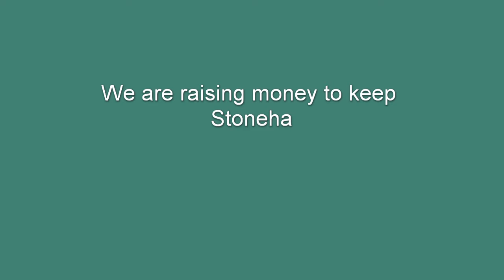Food Choice is Empowering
Our volunteers, visitors to the community larder, employees and local councilors explain why food choice is important.